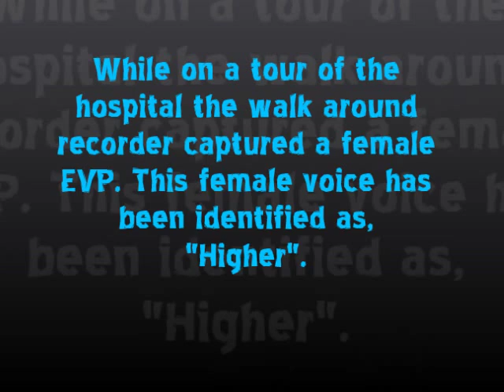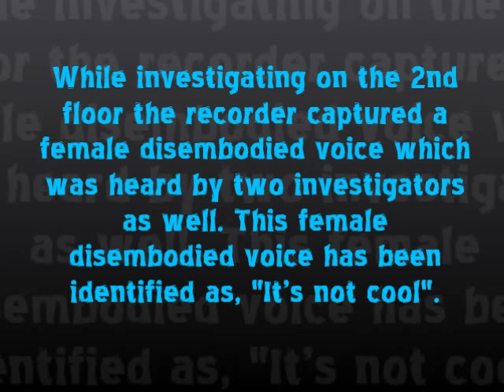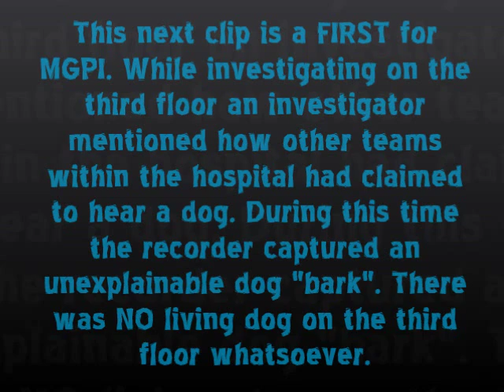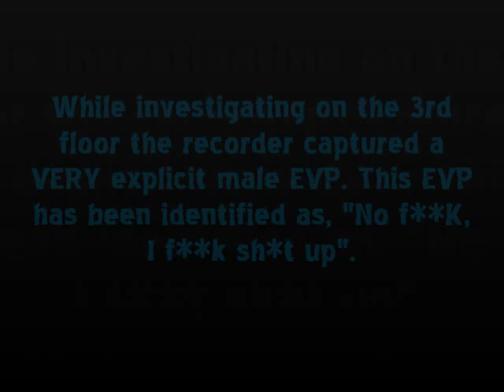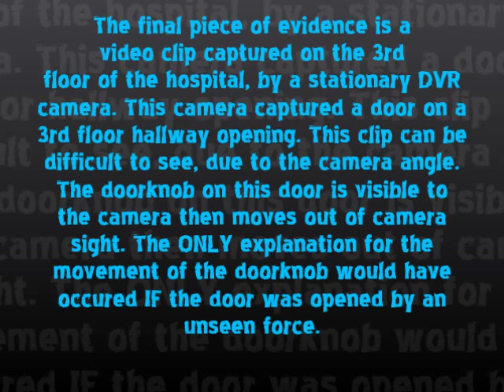Investigative Findings From OSPH February 2-3, 2014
These investigative findings were collected during a 48 hour investigation at Old South Pittsburg Hospital in Tennessee. This is a location that MGPI visits frequently. The EVP's captured are consistent with voices captured during previous investigations. Middle Georgia Paranormal Investigations has been honored to investigate this location for years. Multiple investigations over the course of years is a rare opportunity within the paranormal field and has allowed MGPI to collect compelling evidence, scientific data, and information. MGPI has previously deemed this location as haunted. Every investigation continues to support this conclusion.